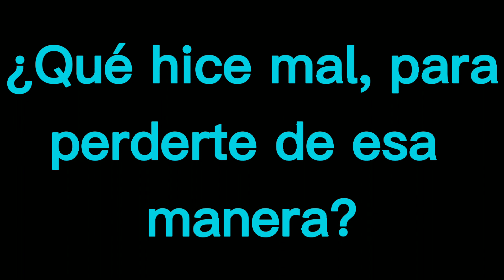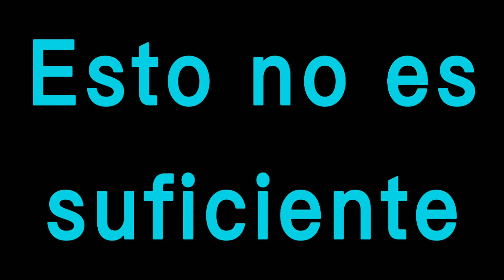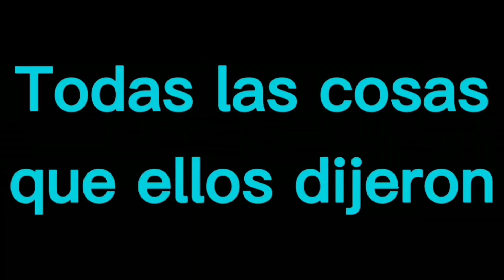°•El pasado de Thomas/Toy Bonnie•°